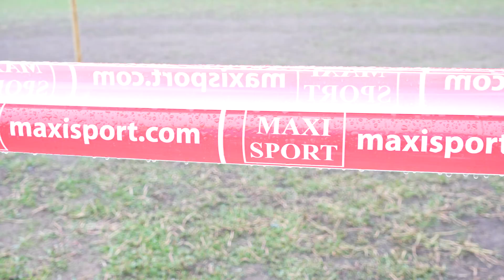Trezzano in Corsa 2022: più forti della pioggia!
Nemmeno la pioggia ci ha fermato: la passione, la tenacia e la voglia di mettersi alla prova sono state più forti! Complimenti ai runner che domenica 9 ottobre hanno corso la Trezzano in Corsa, vincendo la sfida contro il maltempo: guarda la loro impresa.